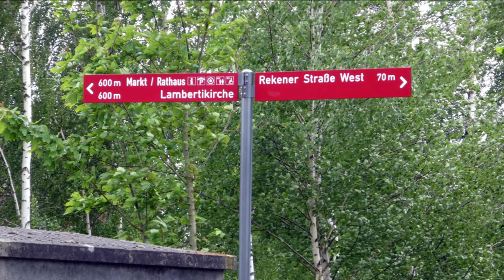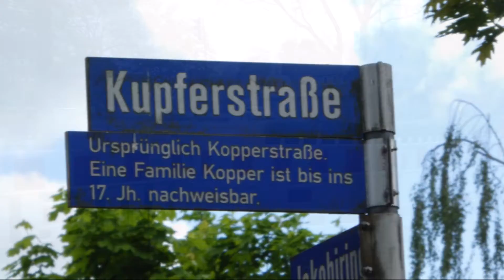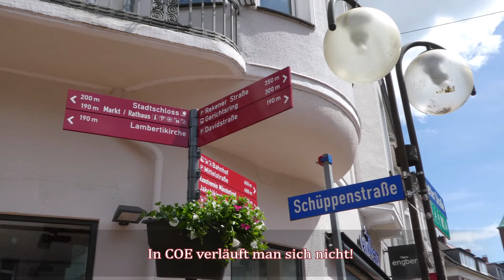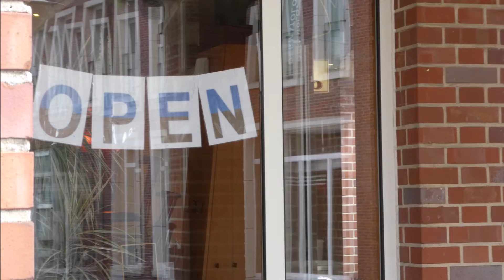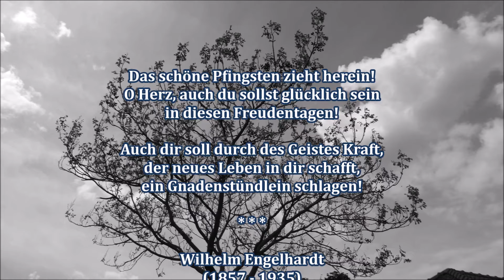Mit Maria unterwegs: Pfingstspaziergang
Teil 2
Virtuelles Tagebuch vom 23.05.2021